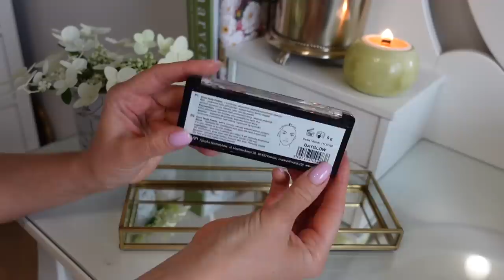ФАВОРИТЫ 2022. ЛЮБИМОЕ ЗА ПОЛГОДА: АВТОЗАГАР, ТОН, СПФ, БЛЕСКИ, ТЕНИ, АРОМАТЫ, РУМЯНА, БРОНЗЕР,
Увлажняющий гель с спф 30: La Roche-Posay Hyalu B5 Aquagel Spf 30

СПФ:

Антивозрастное солнцезащитное средство для лица против морщин и пигментации: La Roche-Posay Anthelios Age Correct SPF50
Солнцезащитный корректирующий гель-крем для ежедневного ухода за проблемной кожей лица, склонной к жирности и несовершенствам SPF50+La Roche-Posay Anthelios Oil Correct

Солнцезащитный ультралегкий спрей для кожи лица SPF 50 La Roche-Posay Anthelios Invisible Spray Mist SPF50

Автозагар для лица Dax Sun Dax Sun Bora Bora Self-Tanning Drops

МАКИЯЖ:

Увлажняющий антивозрастной BB-крем Pupa Anti-age BB-Cream SPF30, оттенок 01 (на мне в видео)

Тональный флюид-тинт для лица Chanel Les Beiges Eau De Teint, медиум

Кремовый хайлайтер RARE BEAUTY Positive Light Liquid Luminizerоттенок Mesmerize

Кремовые румяна RARE BEAUTY Hope

Палетка теней TOO FACED Born This Way The Natural Nudes

Палетка теней NATASHA DENONA Glam Eyeshadow Palette

Увлажняющий тинт для губ Bobbi Brown Extra Lip Tint Balsam, оттенок Bare Rasberry

Бальзам для губ Golden Rose Glow Kiss Tinted Lip Balm SPF 15 (1,3, 5 как Бобби)

Блески для губ с охлаждающим эффектом Eveline Cosmetics Variete Cooling Kisses

Матовая помада ESTÉE LAUDER Pure Color Whipped Matte Lip Color, Sweet Tart

xoxo
OSIA